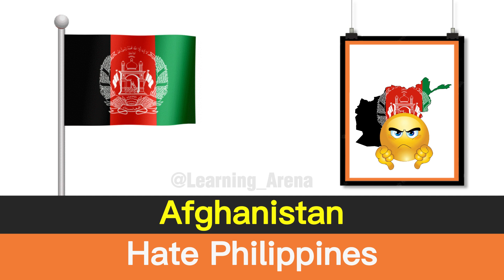Countries Love or Hate Philippines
In this video, Comparison: Countries Love or Hate  South Korea & Why ?

genine data,data4u,comparison video,from different countries,countries,pure countries love or hate philippines & why ?,countries love or hate philippines and why,countries that love philippines top 10 countries that hate philippines,countries that love philippines,countries love each other,filipino,countryballs,compare arena